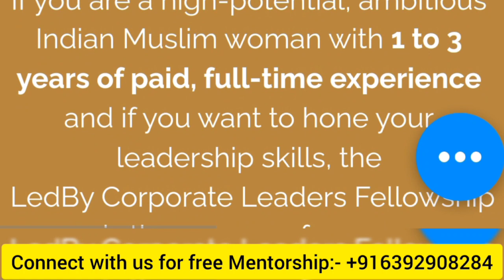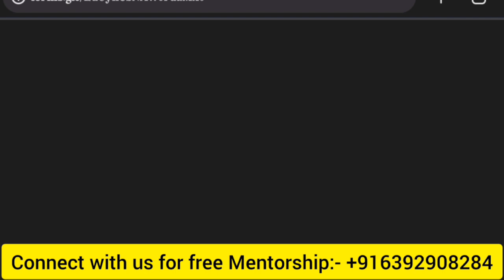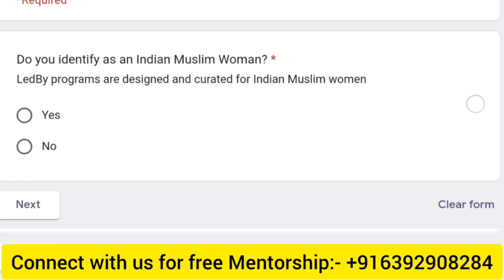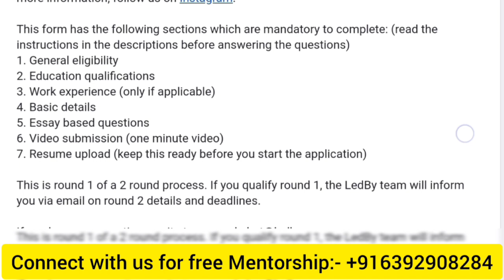Ledby Accelerator Program | 6 Months for Professional Skills | Apply Now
If you are an Indian Muslim woman who is 18 years or older and are aspiring to jump-start or accelerate your career, then

LedBy Accelerator is the program for you.

Our co-curricular, 6 month-long program will improve your job readiness through workshops on essential professional skills by industry experts and mentorship.